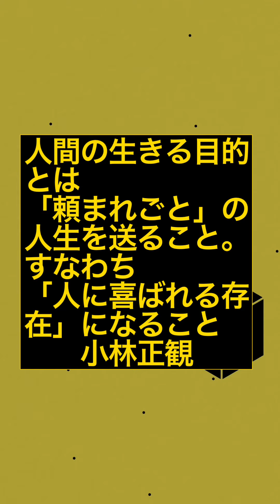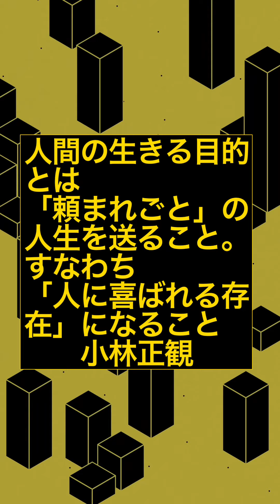〜人間の生きる目的とは「頼まれごと」の人生を送ること。すなわち「喜ばれる存在」になること〜 小林正観 《朗読》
「100%幸せな1%の人々』より